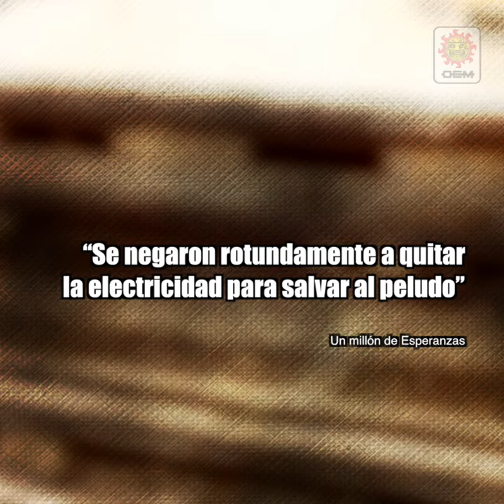Denuncian omisión por muerte de perro en el Metro / OEM